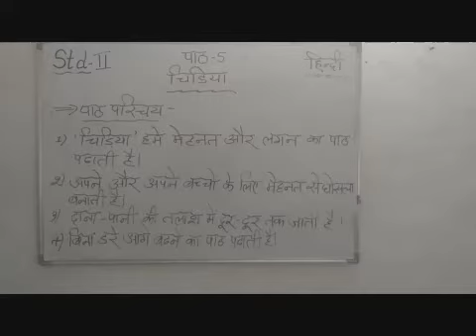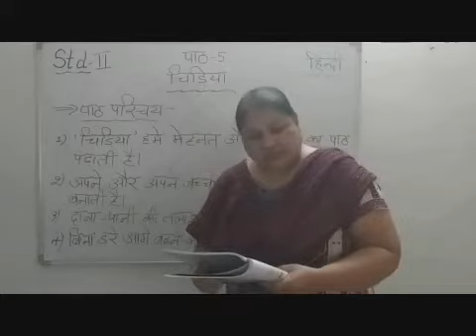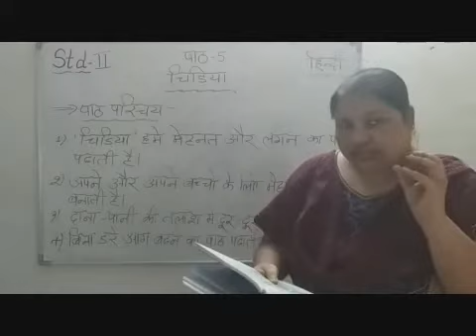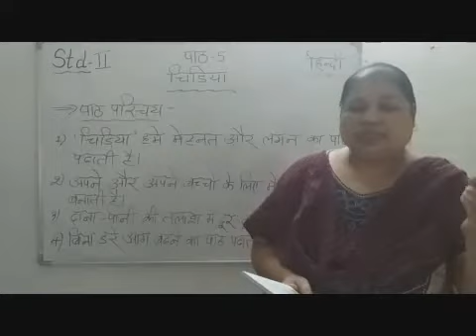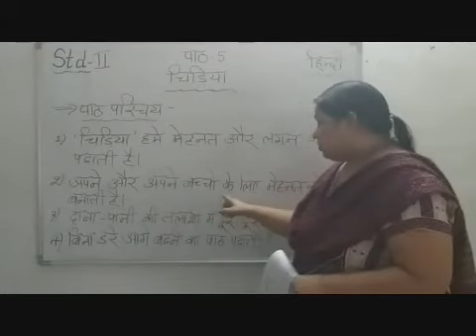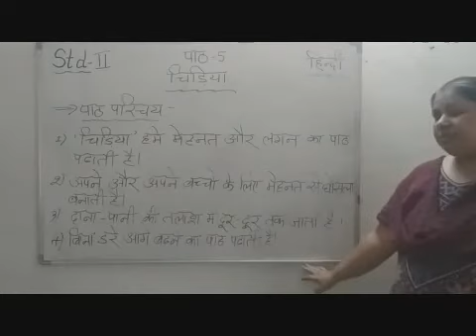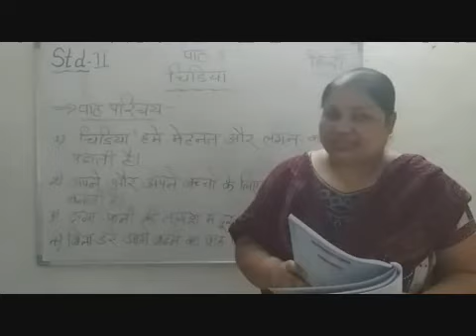II Hindi Chapter 5 Chidiya Part 1